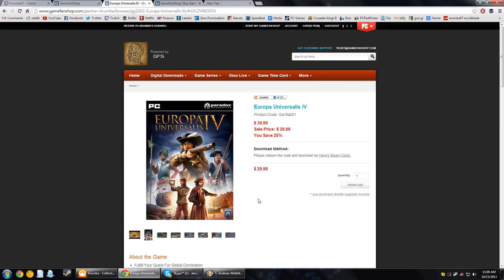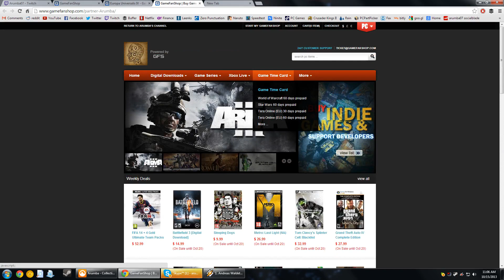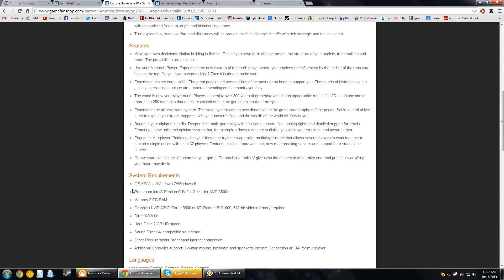Europa Universalis IV on Sale now!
And you can bookmark this page to find future gaming deals!  Don't forget to check out the Civilization 5 sale and Total War: Rome 2 sales!